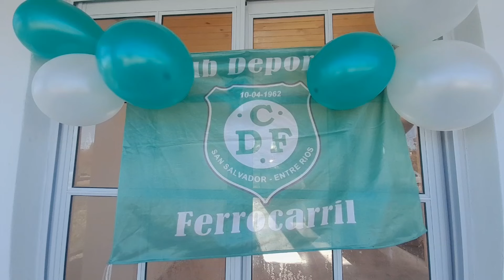Ferro entregó la casa del Bono contribución 2023-2024